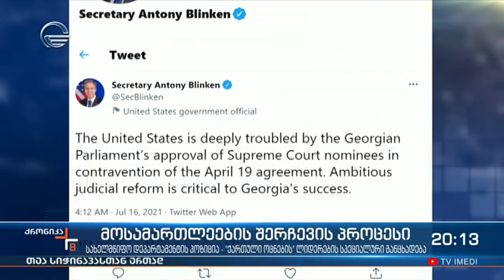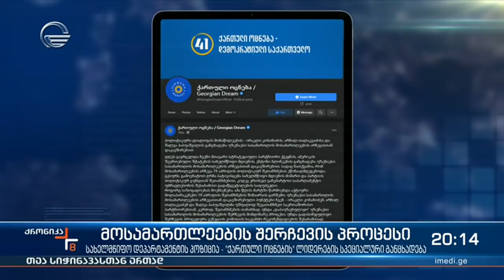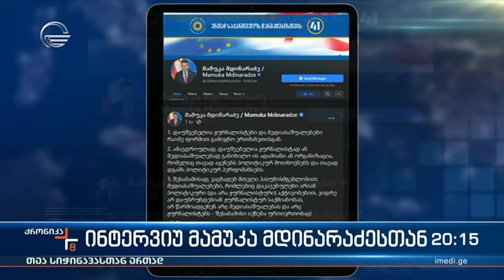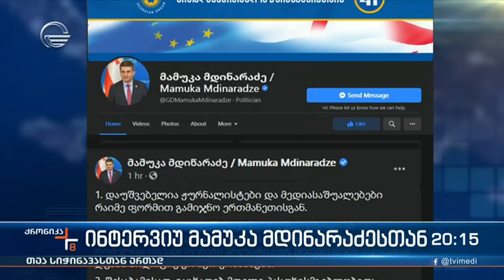ქრონიკა თეა სიჭინავასთან ერთად - 17 ივლისი, 2021 წელი